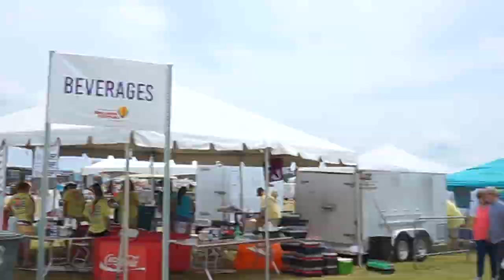Vlog | Balloon Festival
Hey Y'all
My Family and I went to the Balloon Festival in Foley AL. and boy we were disappointed. I was really looking forward on seeing Big Balloons in the air. However, It was still a good time with the family. We laughed all day long due to us being there from 11am to 9pm. We went to the whiskey bar and it was fun!

mechanic

Follow Me😘

My Filming Equipment:
Content Camera: Sony a7ii